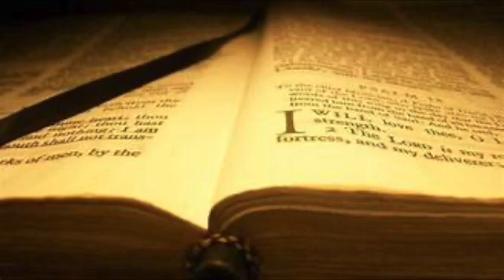Psalm 36 Spoken